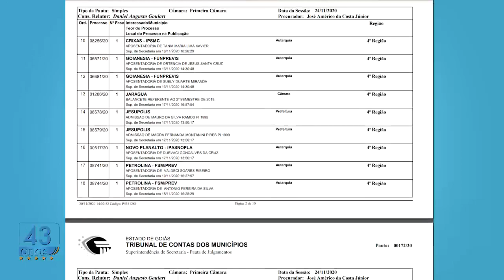Minuto TCMGO - Primeira Câmara - 24/11/20